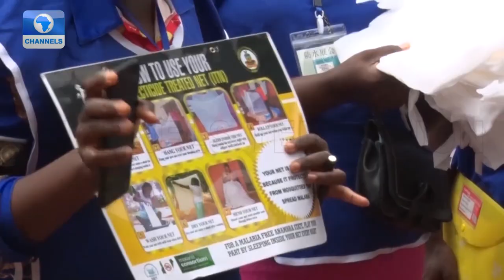Anambra Govt Distributes Free Treated Mosquito Net To Citizens